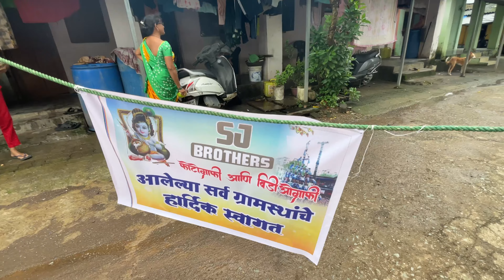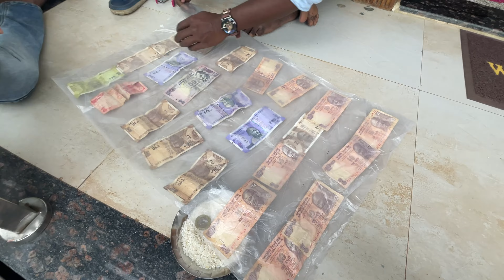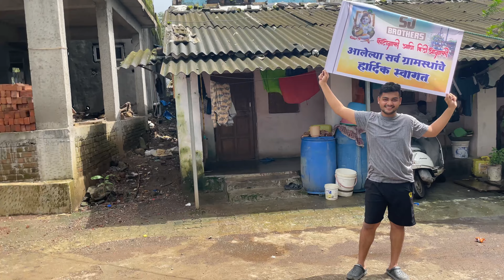DAHI HANDI CELEBRATION IN KAMAN 2022 VLOG 29